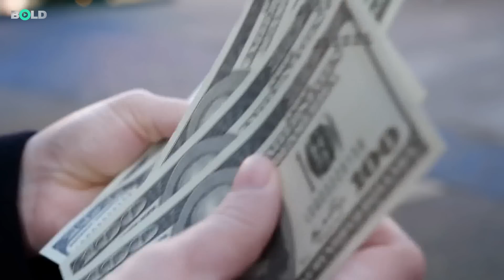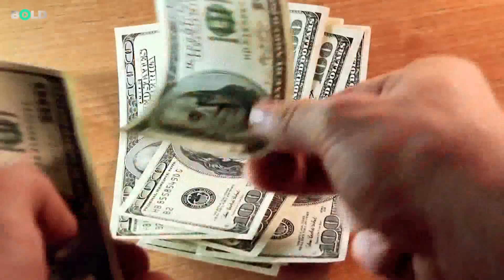Kusursuz Fırtına Kapıda! İşte 29 Mayıs Hediyesi...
İkinci turun galibini bilmek imkansız olsa da mevcut tabloda en şanslı aday Erdoğan… Farz edelim ki kazandı… Ülkenin anahtarını diyelim ki 5 yıllığına tekrar cebine koydu. Siyasi sonuçları siyasiler düşünsün, biz gerçek gündemimize yani cebimize bir bakalım. Masraflarımızı alt alta koyalım, ekonomist Erdoğan’ı değil önümüzdeki 5 yılı sade vatandaş olarak geçirecek ekonomistlere bir kulak verelim. Bold araştırdı...